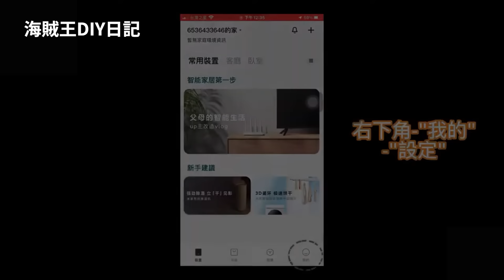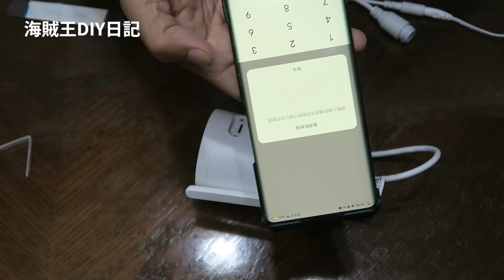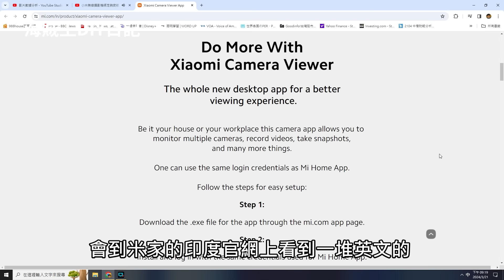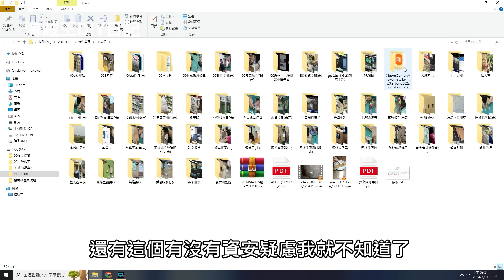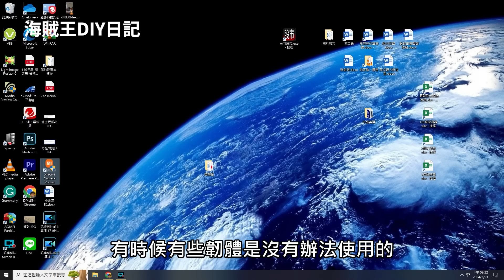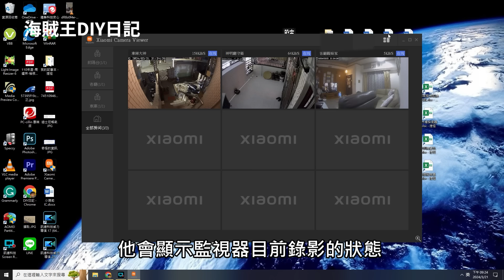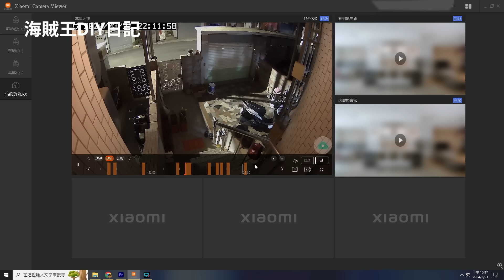幫自己簡單建置網路版攝影監視系統(小米攝影機監控軟體) 海賊王diy日記